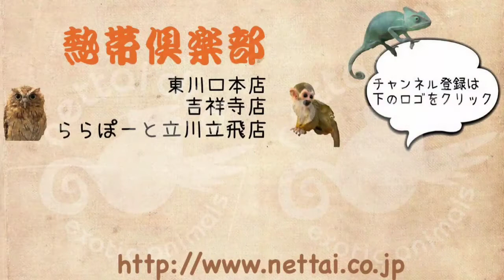東京 フェレット カナディアン おやつ 豚の鼻 シャンパン 熱帯倶楽部立川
2017年４月２８日生まれのカナディアンのシャンパンの男の子です。
豚の鼻が大好きで夢中でずっと食べています。
同じケージの子に、奪われそうになると怒っている姿も可愛いですよ。